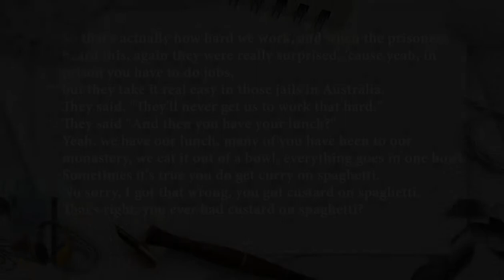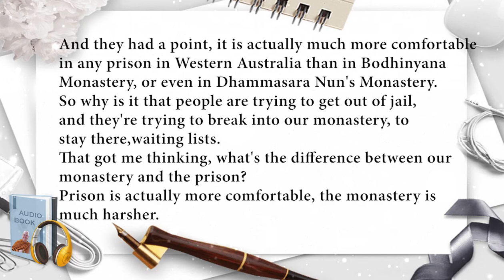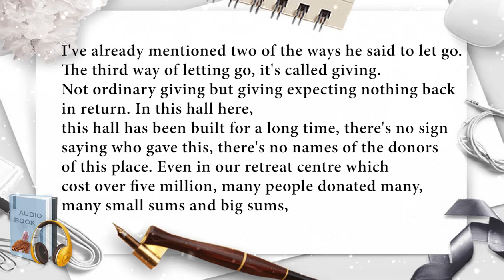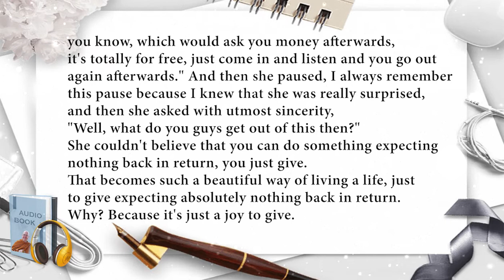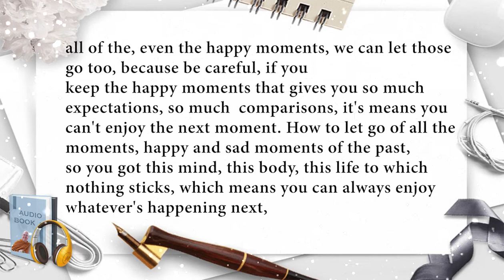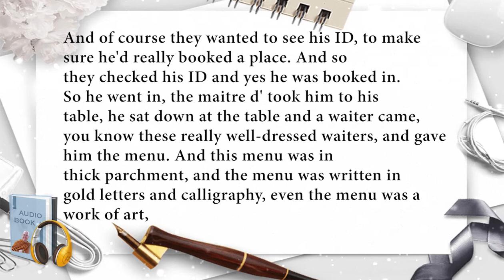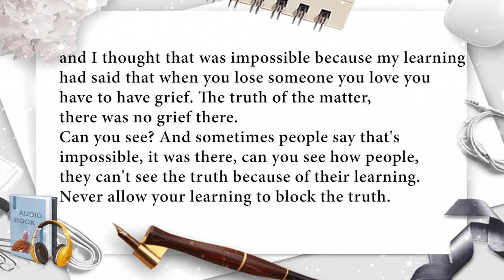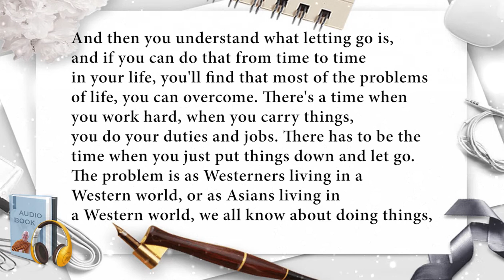Ajahn Brahm Audiobook | Four ways of letting go (P2)